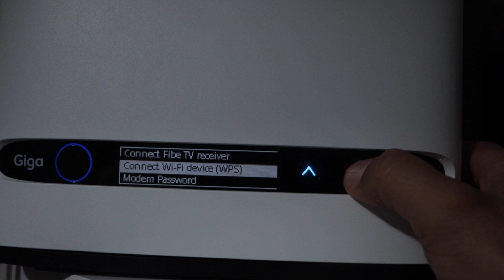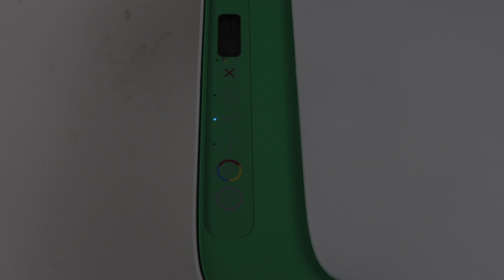HP DeskJet 2800e WPS Setup (Wireless Setup) Connect To Router Quickly !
This video reviews the easy method to connect printer to the router using the WPS push button method and the HP DeskJet 2800e Series Printer. This shows how to ready printer for setup, connect to router in 2 minutes. This helps with the HP DeskJet 2800e, 2820e, 2842e, 2852e, 2855e, All-in-one printer and HP DeskJet Ink Advantage 2874, 2875 & 2876 All-in-one Printer.